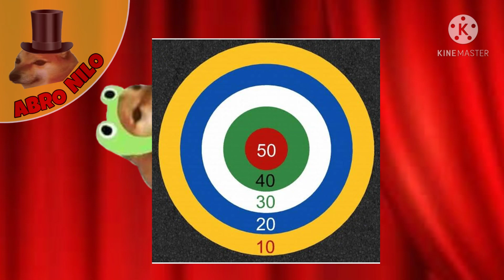La batalla por el pop tarts 8-El final-AbroNilo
denle mucho apoyo si quieren una segunda temporada

para los que creyeron que no haría el episodio pues
Día de tontos!!

ya están activadas las membresias del canal

mándenme su historia en los comentarios